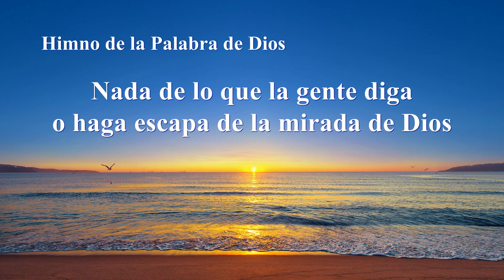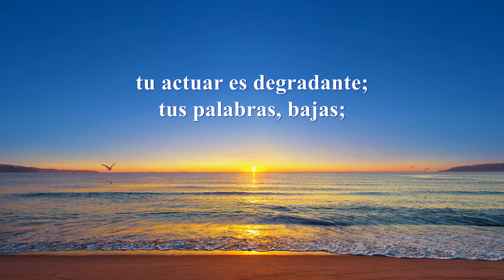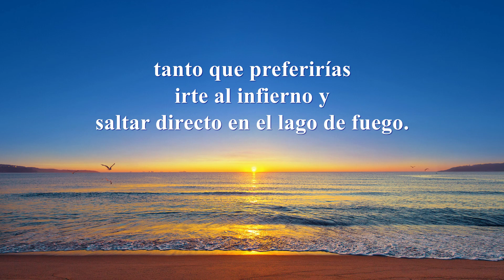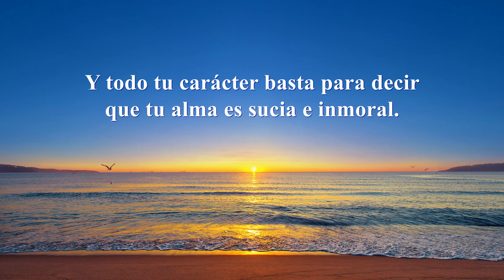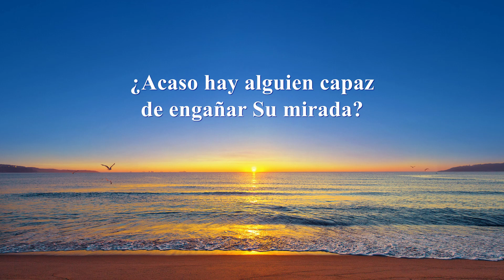Canción cristiana | Nada de lo que la gente diga o haga escapa de la mirada de Dios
I
Tú dices que es muy hermosa tu fe,
quieres dedicar tu vida a la obra de Dios y te encantaría hacer todo por ella.
Pero tu carácter casi no cambió.
Has hablado con arrogancia, pero lo que haces realmente es lamentable.
Tu lengua y labios están en el cielo,
pero tus piernas están lejos aquí en el suelo.
Tus palabras, actos y fama aún están en condiciones terribles.
¿Crees que puedes ganarte el derecho a entrar
en la tierra santa de la obra y las palabras de Dios
sin que Él ponga a prueba tus palabras y actos?
¿Acaso hay alguien capaz de engañar Su mirada?
¿Cómo tus míseros actos y palabras podrían engañarlo?
II
Por ahora tu reputación está destruida,
tu actuar es degradante; tus palabras, bajas;
tu vida es aberrante, tu humanidad es pobre.
Eres tan corto de miras con las personas,
discutes por cualquier pequeño detalle.
Te peleas por el estatus y la fama,
tanto que preferirías irte al infierno
y saltar directo en el lago de fuego.
Tus palabras y actos de hoy
le bastan a Dios para saber que pecas.
III
Tu actitud hacia Su obra le basta a Dios para determinar que eres injusto.
Y todo tu carácter basta para decir que tu alma es sucia e inmoral.
Lo que haces y revelas significa que:
bebiste mucha sangre de espíritus impuros.
Cuando se menciona entrar al reino de los cielos,
tú intentas esconder tus sentimientos.
¿Es tu forma de ser la adecuada para entrar al reino de Dios?